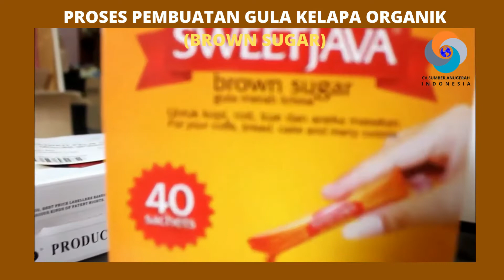PROSES PEMBUATAN GULA KELAPA ORGANIK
Gula Kelapa Organik
Brown Sugar Natural
Gula Aren